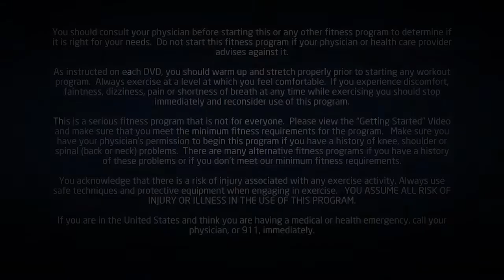Workout #13 - Functional Core